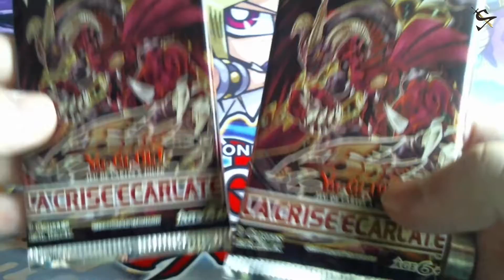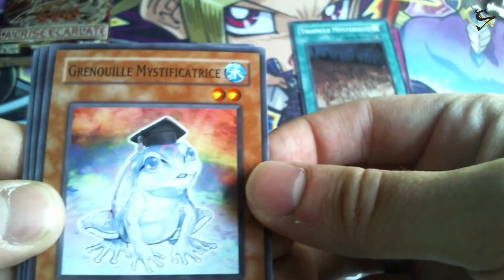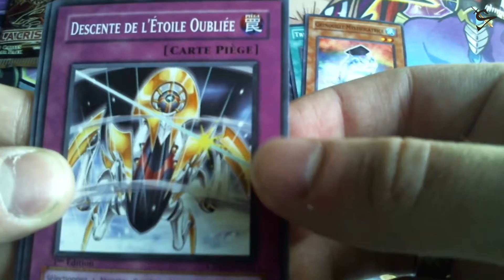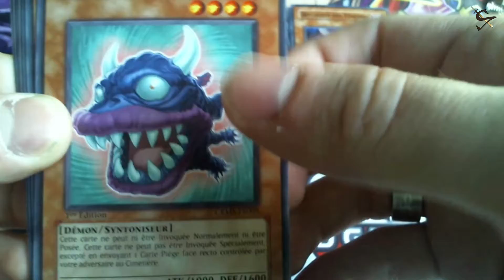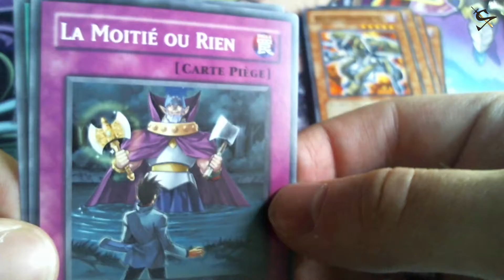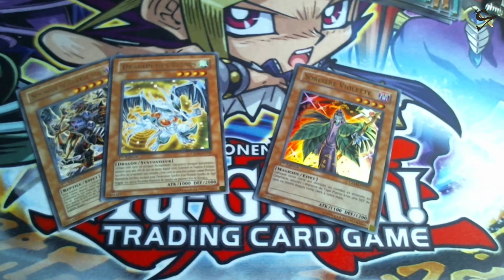Yu-Gi-Oh! - La Crise Ecarlate [FR]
Yaa !
Voici une toute petite ouverture de deux Booster " La Crise Ecarlate en Français.

Mes recherche :

- Dragon Ailé de Ra - Mode Phénix et Sphere.
- Magicien Légendaire Sombre (des Ténèbres) en Secret.
- Dragon Légendaire Blanc.
- Roi des Marais
- Les nouvelle réeditions de Gaea.
- Soldat du Lustre Noir - Super Soldat + les autre réeditions du Soldat de l'éclat Maléfique.
- Les Gagaga.
- Les Yeux rouge.

••► Pack du Millenium.

- Malédiction du Dragon de Feu
- Gaïa le Dragon Champion Galopant au Cie.
- Paralysie des Bras.
- Paralysie des Bras.
- Rébellion.
- Carte d'Exécution.
- L'Offrande du Bras Gauche.
- Trappes d'Épines.

••► Dragons de Légende.

- L'Œil de Timée.
- Dragon Amulette.
- Magicienne Des Ténèbres Le Dragon Chevalier.
- Chevalier Légendaire Timée.
- Légende Du Coeur.

••► Les Dragons de Légende 2.

- Dragon du Virus Maudit.
- Doppelganger le Mimétique.

Mes recherche des Pack des Duellistes

••► Pack du Duelliste Yugi

- Squelette Malfaisant.
- Magicienne des Ténèbres.
- Paladin des Ténèbres.
- Sorcier de la Magie des Ténèbres.
- Polymérisation. x3

••► Pack du Duelliste Jaden 1.

- Burstinatrix,
- Kuriboh Ailé.
- Aile de Feu - Héros Elementaire.
- Géant du Tonnerre - Héros Elementaire.
- Casse-Muraille, Héros Elémentaire.
- Vapoguérisseur, Héros Elémentaire.
- Annulation d'Attaque.
- Signal du Héros.
- Charge d'Argile.

••► Pack du Duelliste Jaden 2.

- Lame d'Acier, Héros Elementaire.
- Panthère Noire, Néo-Spacien. x2
- Soldat de Carte.
- Néos des Ténèbres, Héros Elementaire.
- O - Au-delà- de l'Ame.
- Enterrement d'Une autre Dimension.
- Tête de Marteau.
- Garde d'Enfant.

••► Pack du Duelliste Jaden 3.

- Taupe Géante, Néo-Spacien. x2
- Demon Malicieux, Héros du Mal.
- Cyclone Sauvage, Héros du Mal.

••► Pack du Duelliste Zen.

- Toutes.

••► Pack du Duelliste Aster.

- Toutes.

••► Pack du Duelliste Battle City.

- Dragon Blanc Aux Yeux Bleu.
- Dragon noire Aux Yeux Rouge.

••► Ouverture Yu-Gi-Oh!